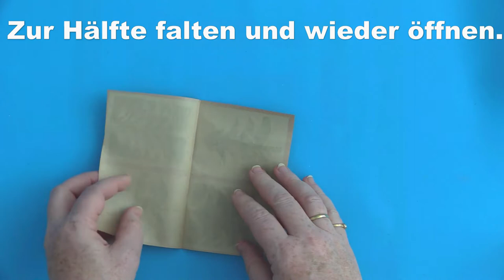Papiertüte basteln - Kindergeburtstag-Planen.de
Geburtstag Kindergeburtstag Kinder Diese süßen, runden Tüten für gebrannte Mandeln, Pommes oder Süßigkeiten, kannst Du ganz einfach selbst machen. Mit dieser DIY Anleitung gelingt es ganz sicher! Toll auch für den Kaufmannsalden oder für Mitgebsel beim Kindergeburtstag!

Wenn Du diese Tüten mit Backpapier machst, lassen Sie sich ganz toll für die Tortendekoration benutzen: Einfach den Zuckerguss oder die geschmolzene Schokolade oder die Buttercreme hineingeben, die Öffnung mehrfach umfalten und unten die Spitze abschneiden, schon hast Du eine einfache Spritztüte selbst gemacht.